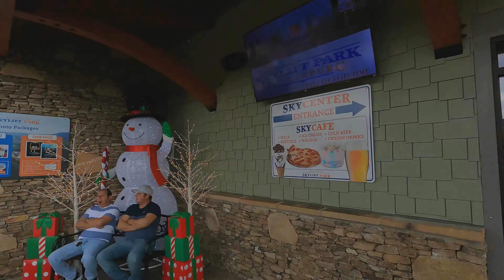Why You Should Visit Gatlinburg (and the Smokies)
Recorrido por Gatlinburg Tennese  .Gatlinburg Tennessee  español.
 Bloguero Dominicano Viajando a Diferentes destinos Dentro de Estados Unidos y fuera de USA. Canal de viajes ,Turismo, Aventuras , Gastronomia y mucho mas. Miami , New York, Tennessee , Texas , Republica Dominicana, España, Mexico, Cuba, Venezuela, Chile , Peru, Santo Domingo , RD , Florida ,  Viajero,